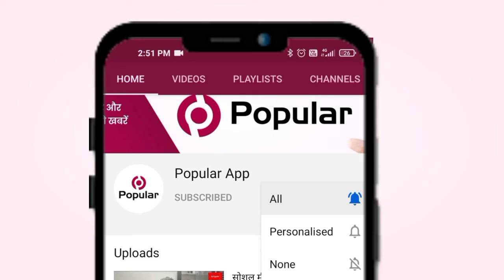भगवान महावीर का जन्मदिन मनाया | Popular News App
सुनेल । चंद्राप्रभू जैन श्वेताम्बर मंदिर में पर्युषण पर्व के अवसर पर मंगलवार को भगवान महावीर का जन्मोत्सव हर्षोल्लास से मनाया गया। इस अवसर पर पुजारी राजू जोशी ने भगवान महावीर का जन्म वाचन किया। भगवान महावीर की माता त्रिशला के चौदह सपनों की बोलियंा लगाई गई। पालने की बोली चन्द्रप्रकाश चौपड़ा, कैलाशचंद चौपड़ा सुनेल ने ली। पालन का जुलुस कस्बे के मुख्य मार्गो से होता हुआ मंदिर में पंहुचा। जुलुस में महिला पुरूष नाचते गाते हुए चल रहे थे। प्रशाल, स्नात्र पूजा, कल्पसूत्र का वाचन किया गया। भगवान की अंगी रचना मेघा (माही) बरमेचा, सलोनी बाफना, प्रियांशी नाहर ने की।
सुनेल से सौरभ जैन की रिपोर्ट

rajasthantoday news